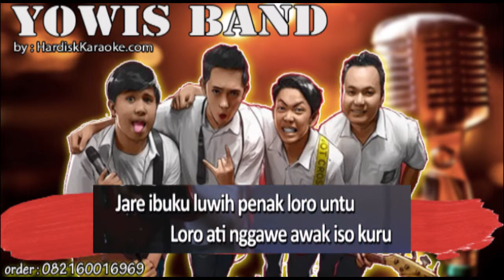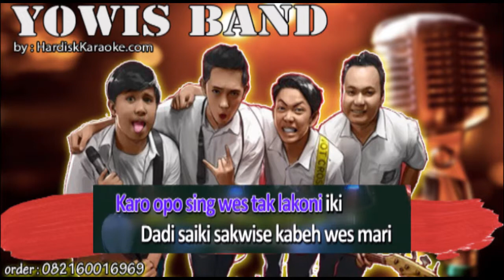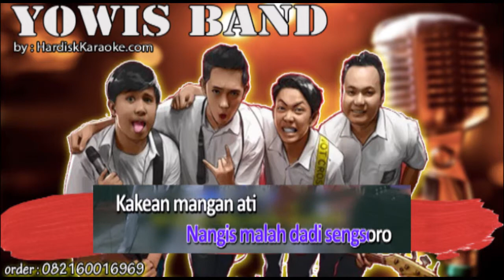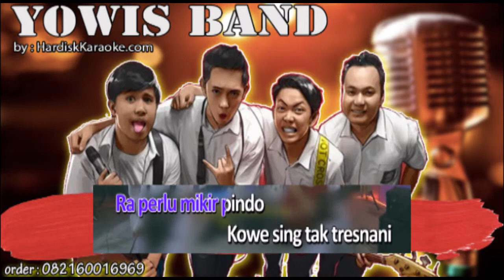LAGU GALAU OST YOWIS BEN 2 YOWIS BEN karaoke tanpa vokal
LIRIK

jare ibuku
luwih penak loro untu
loro ati gawe awak iso kuru
gak iso maju
mikir terus dalan buntu
mlongo karo galau
saben malem minggu
mikir kok dadi soro
nangis malah dadi sengsoro
kakean mangan ati
risi gatheli
wis tak lakoni kabeh
sing kon karepi
raperlu mikir pindo
kowe sing tak tresnani
sing kon karepi
raperlu mikir pindo
awakmu tak tresnani
aku gak wedi nek misale kowe lali
karo opo sing wes tak lakoni iki
dadi saiki sakwise kabeh wis mari
tak arep kowe iso ilang minggat lungo
wes rausah bali
kakean mangan ati
risi gatheli
sing kon karepi
raperlu mikir pindo
sing kon karepi
raperlu mikir pindo
awakmu tak tresnani
kakean mangan ati
risi gatheli
sing kon karepi
raperlu mikir pindo
sing kon karepi
raperlu mikir pindo
awakmu tak tresnani
sing kon karepi
raperlu mikir pindo
awakmu tak tresnani